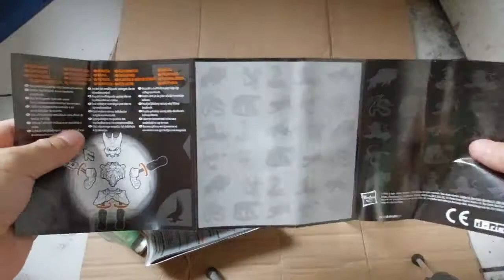B-Daman Thunder Leo BD-24 Crossfire mainan robot tembak kelereng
BDaman Thunder Leo BD24 Crossfire Bdaman
Mainan robot tembak kelereng

Nama Model : Thunder Leo
Nomor Model : BD-24
Type : Power
Produk Asli brand : Hasbro
Umur : 6 tahun keatas
Dus : 18 x 7 x 21cm
Robot : 8 x 8 x 9 cm